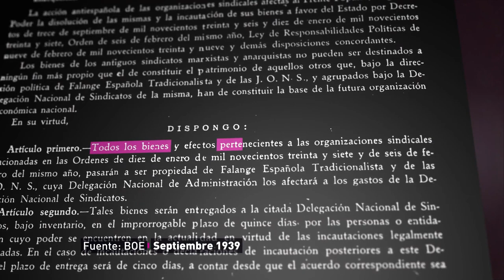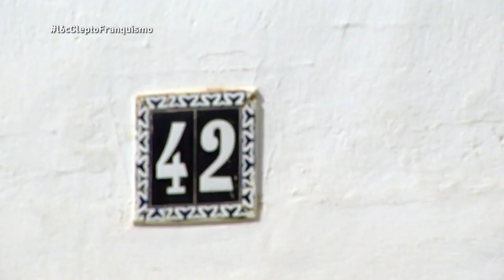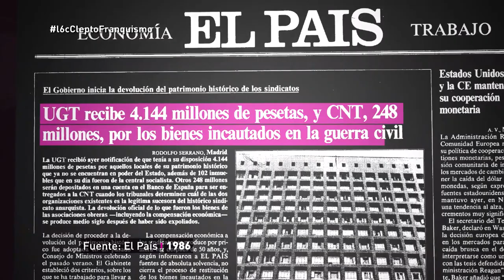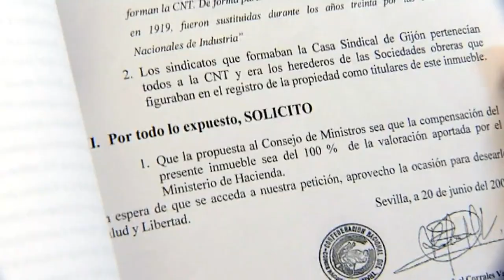LOS SAQUEOS DE UN RÉGIMEN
Juan Ariza responsable de patrimonio de CNT  interviene en el programa la Sexta Columna " Cleptofranquismo: los saqueos del régimen".
"Un patrimonio que salía del esfuerzo de las clases trabajadoras,  muy empobrecidas, pero tenían la suficiente dignidad y la suficiente confianza en la organizaciones obreras y en la necesidad de estar organizados que algo fundamental en sus gastos en su vida era colaborar para poder tener su biblioteca, poder traer aquí a los hijos a que aprendieran, esa era la naturaleza del patrimonio de las organizaciones obreras de la época"